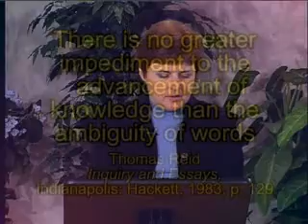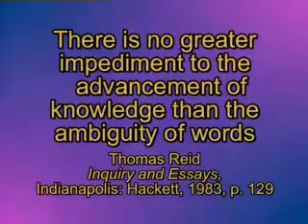Analytic Philosophy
International Catholic University video clip from a lecture by Prof. Laura Garcia on the roots of Analytic Philosophy